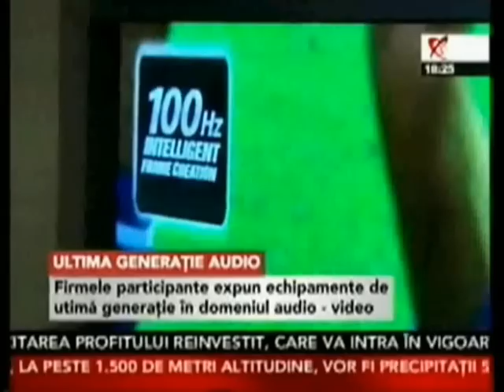Alin Nicolescu represents Panasonic Romania @ Hi-Fi Arena 2009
HiFi Arena, ajuns la a saptea editie, a dovedit ca afirmatia din prezentarea sa nu este facuta in van, "cel mai important eveniment dedicat solutiilor HI-FI audio-video pentru home entertainment din Romania" fiind un titlu pe care il merita in momentul de fata.
De joi si pana duminica (12-15 noiembrie), acesta a gazduit cele mai premiate si inovatoare produse impartite in peste 100 de marci de renume.
Locatia (Hotel Radisson) a asigurat si ea un anumit exclusivism pentru HiFi Arena.

Insa contributia majora au avut-o exponatele.
Printre ele s-a aflat evident si brandul Panasonic, cu care de un an si jumatate pot sa spun ca ma identific cu mandrie pe partea de promovare, in special a plasmelor si a LCD-urilor. Anul acesta am avut in expozitie cea mai subtire plasma din lume, din categoria NeoPDP, cu grosimea de numai 1 inch (2.54.cm).
Iata una din prezentarile facute la diverse televiziuni sau site-uri de specializate pe hi-fi. Per total Hi Fi Arena din 2009 a fost o evolutie atat pentru Panasonic ca brand cat si pentru mine ca agentie, ca om si ca stare de spirit.